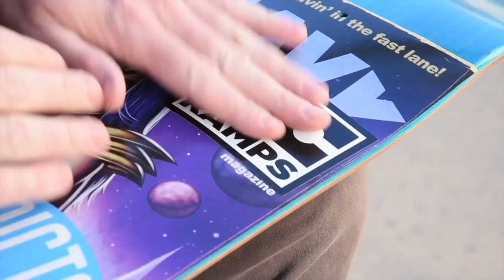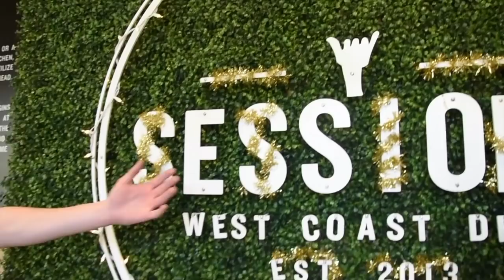Greg Lutzka: Day in the Life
Take a cruise through a typical day in the life of professional skateboarder Greg Lutzka!

Filmed and edited by : Dr Salsa Verde